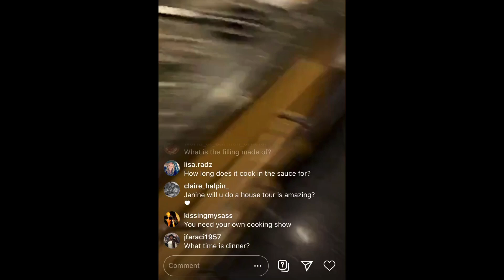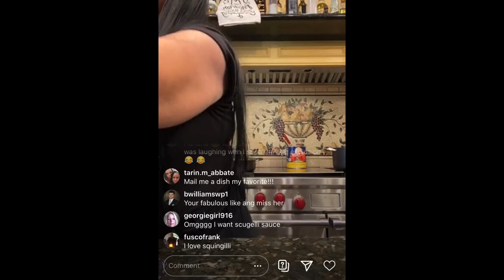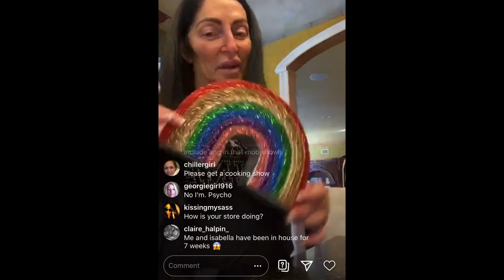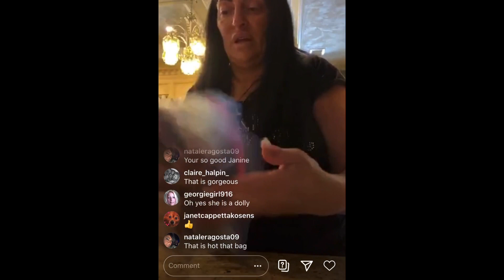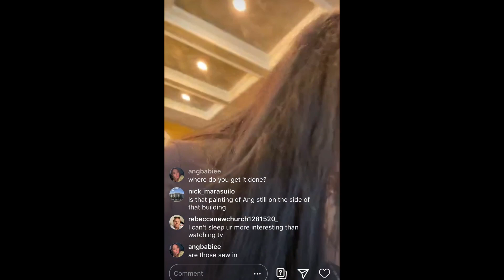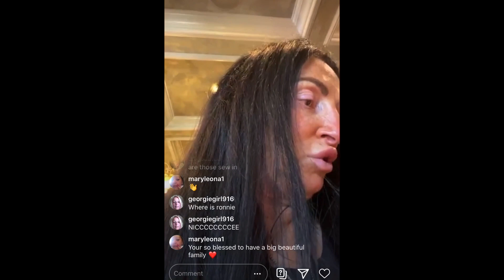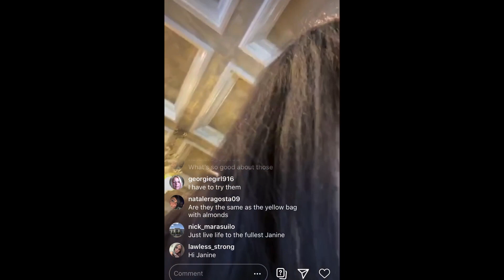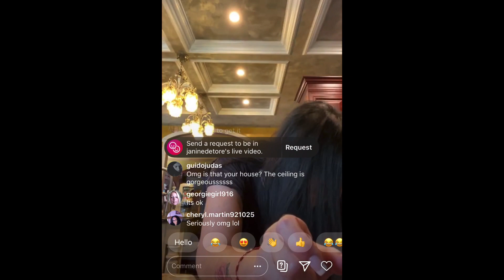Big Ang's Sister Janine Cooking & Sharing Memories PT.3